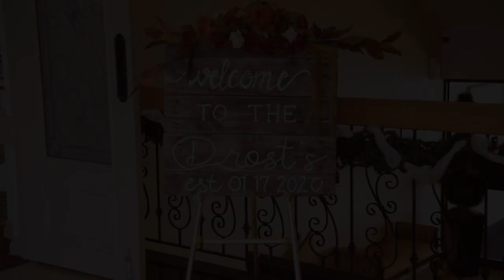Alpaca, Axe Throwing and Teepee - Dan & Danielle's January Wedding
Venue: Grand Olympia, Hamilton

             "Just the Beginning" by Greg Sykes
             used with the artists permission